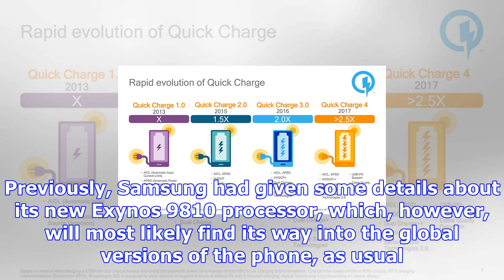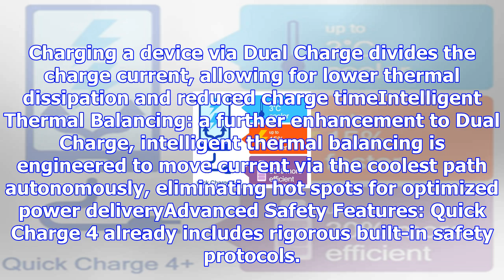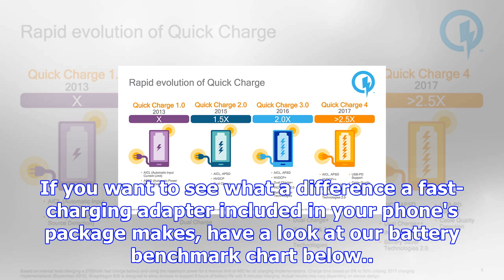Snapdragon 845 phones like galaxy s9 may sport quick charge 4+, here's what it means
Last week, Qualcomm announced the eventual Galaxy S9 chipset for the US models, Snapdragon 845. Prev...